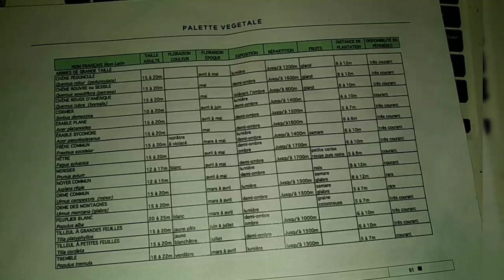Résultats du rendez-vous avec la MAIRIE !🖕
Bonjour aujourd'hui petit vidéo pour vos donner des nouvelles